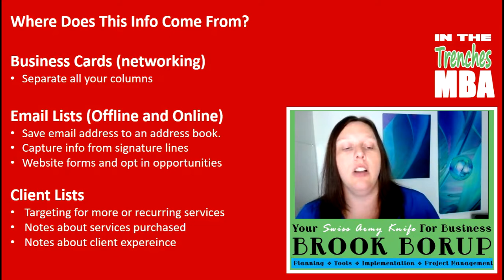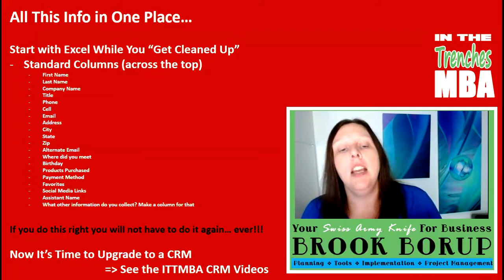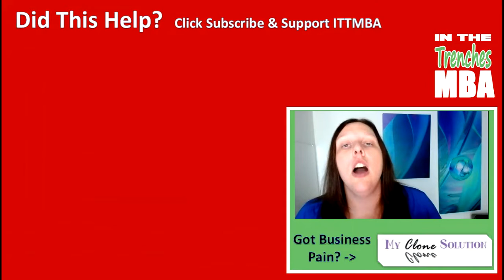How to Setup Your Contact Data in Excel... CRM Here We Come! [Video]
Welcome to in the Trenches MBA! In this video we are going to talk about how to organize your contact data in excel so you can put it to work for you. Our lists are the backbone of any business are you using yours effectively? Here is the first step.

If you need more help after this video feel free to go to schedule a free conversation with a My Clone Team Member.

Join the conversation in our Closed FB Group. Request to Join Here ➜

Tell Us Your Business Pains and Get Your First Three Action Steps Here ➜

Join the conversation in our Closed FB Group. Request an Invite Here ➜

Where Does This info Come From?

Business Cards (Networking) (0:25)
• Separate all your columns

Email Lists (Offline and Online) (0:32)
• Capture info from signature lines
• Website forms and opt-in opportunities

Client Lists (0:40)
• Targeting for more recurring services
• Notes about services purchased
• Notes about client experience

All This Info in One Place...(0:58)
Start with Excel While You "Get Cleaned Up"
- Standard Columns (across the top)
• First name
• Last Name
• Company Name
• Title
• Phone
• Cell
• Address
• City
• State
• Zip
• Alternate Email
• Where did you meet
• Birthday
• Products Purchased
• Payment Method
• Favorites
• Social Media Links
• Assistant Name
• What other information do you collect? Make a Column for that